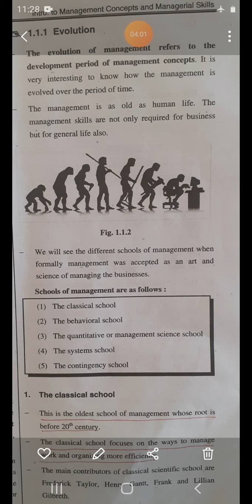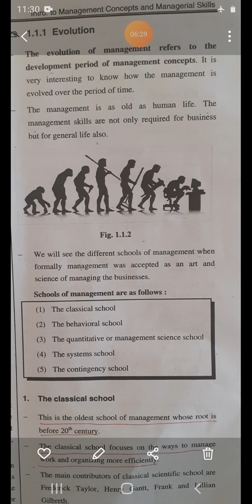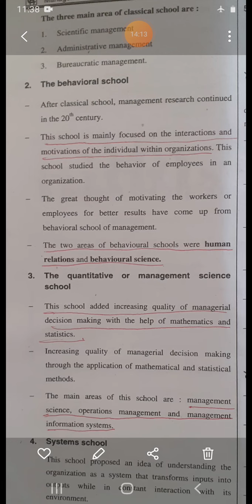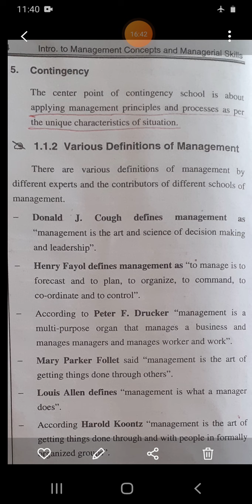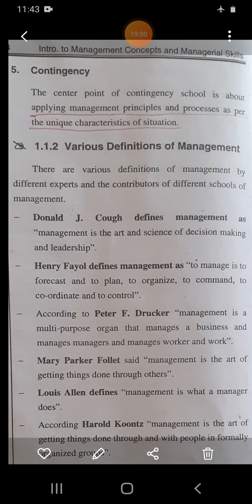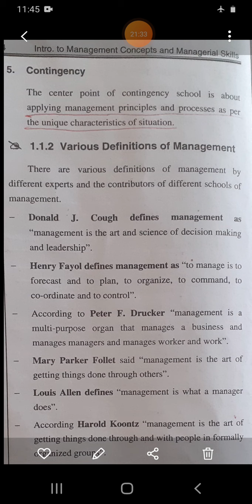Unit 1) Evolution of Management